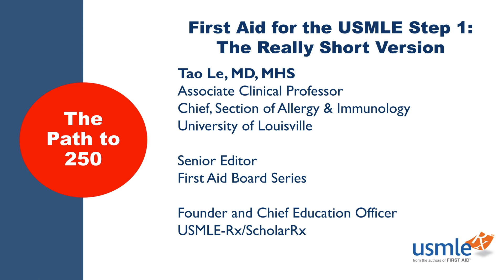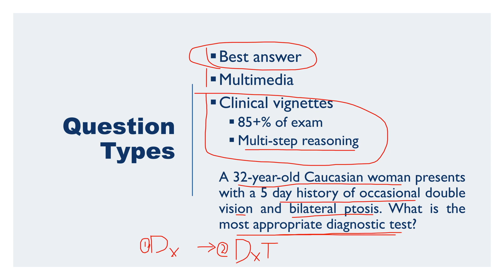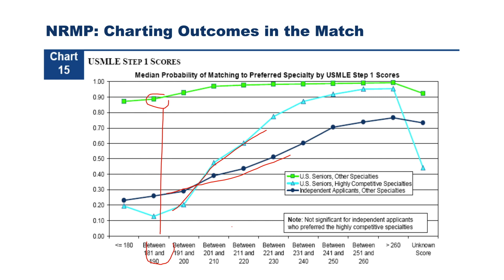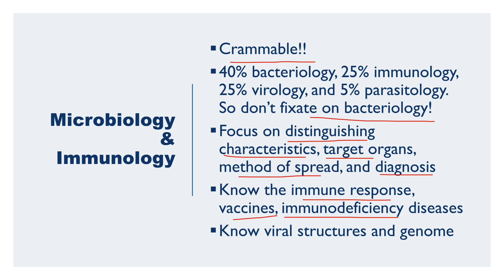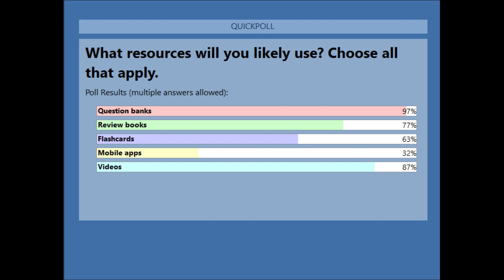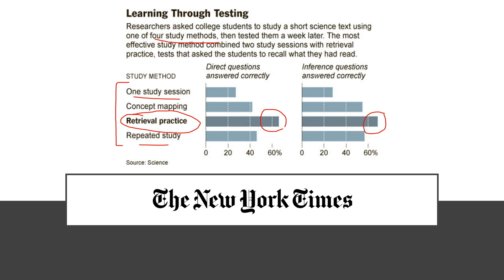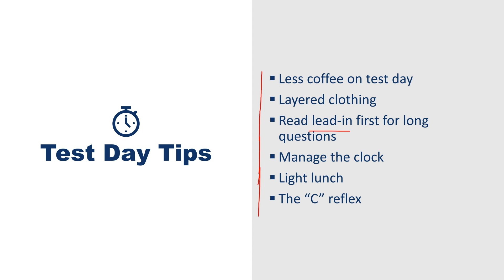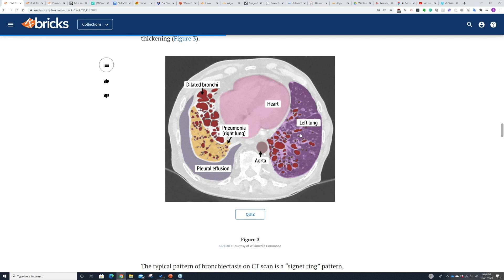The Path to 250 - December 2020 Edition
In this edition of The Path to 250, Dr. Tao Le, senior editor of First Aid for the USMLE Step 1 and Chief Education Officer for ScholarRx and USMLE-Rx, leads you through an overview of the USMLE Step 1 exam and discusses study tips and techniques to help you prepare.  In addition, Dr. Le provides guidance on how to manage your study regimen during this uncertain time, while showing you how to use tools like Rx Bricks to help you study and prepare.

During this session, Dr. Le also discusses:
- USMLE Step 1 going Pass/Fail
- Changes to the content blueprint for Step 1 and Step 2 CK, including questions regarding communication skills
- Pharmacology changes to Step 1 and Step 2 CK